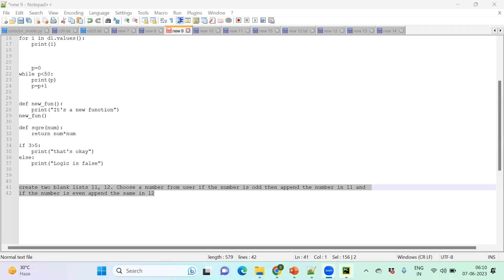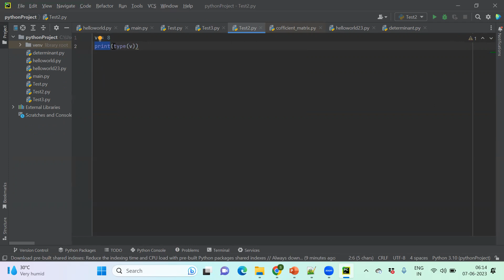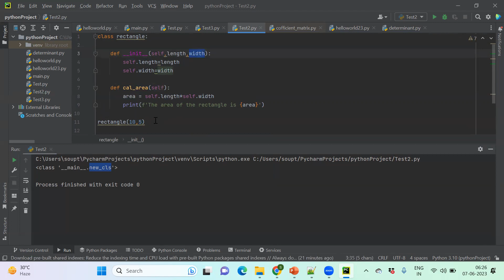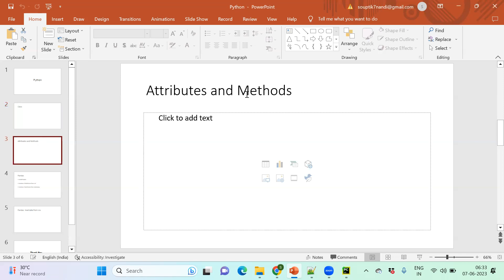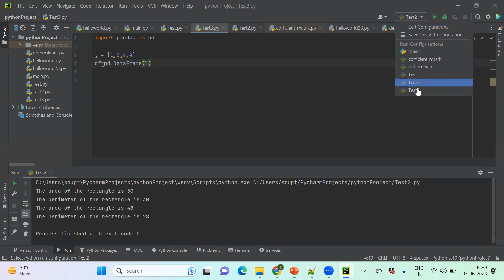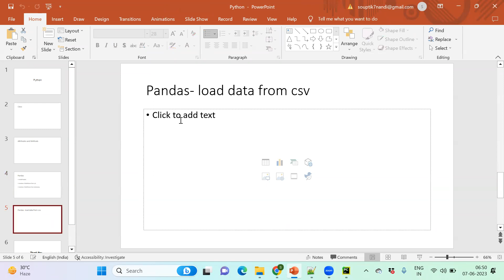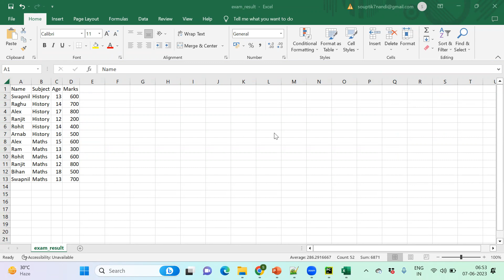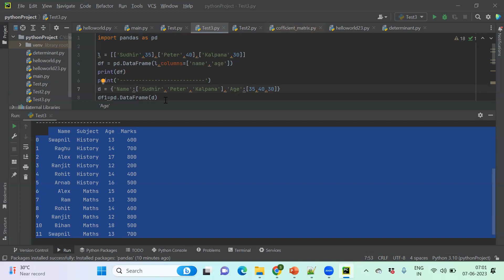Data Course Class 14